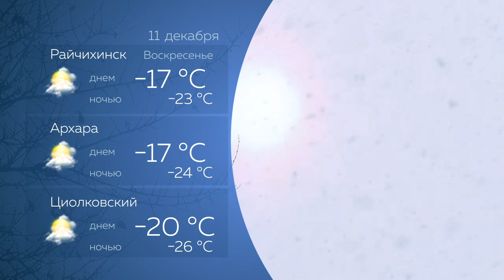Прогноз погоды на 11.12.2022 г.